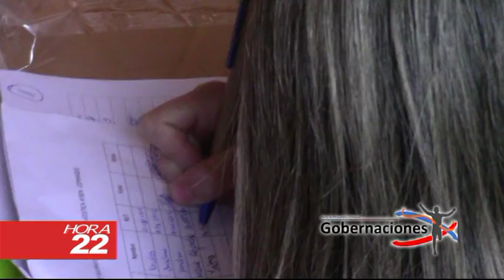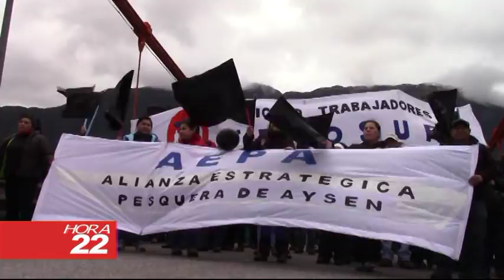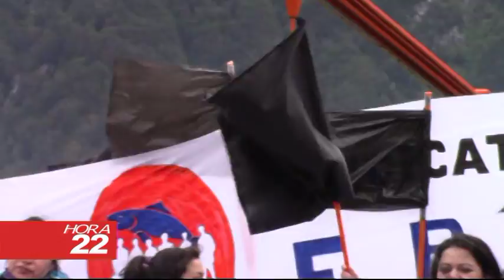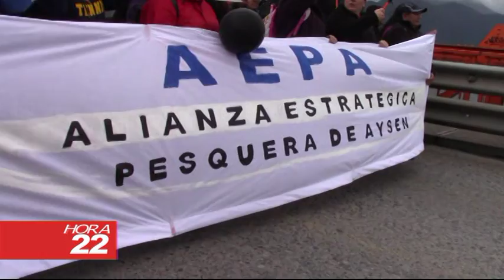HORA 22 MIERCOLES 02 DE NOVIEMBRE 2016